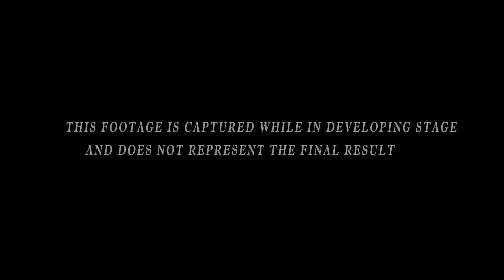Age of Reforging:The Freelands Trailer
Age of Reforging:The Freelands Trailer Release Date  01/06/2023
Adventure, Strategy Game
Platforms
PC